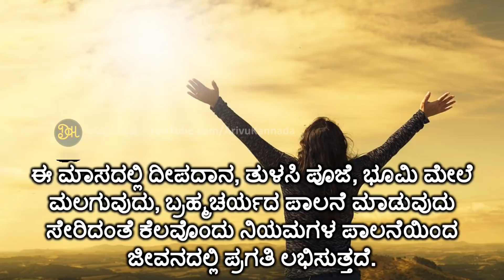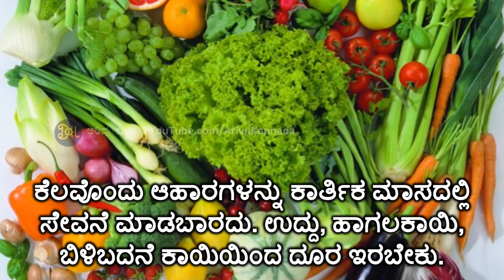ಕಾರ್ತಿಕ ಮಾಸದಲ್ಲಿ ನಿಮ್ಮ ಕೋರಿಕೆಗಳು ಈಡೇರಲು ತಪ್ಪದೆ ಹೀಗೆ ಮಾಡಿ...!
ಕಾರ್ತಿಕ ಮಾಸಕ್ಕೆ ಅತ್ಯಂತ ಮಹತ್ವದ ಸ್ಥಾನವಿದೆ. ಗಿಡಗಳಲ್ಲಿ ತುಳಸಿ ಗಿಡ, ಮಾಸಗಳಲ್ಲಿ ಕಾರ್ತಿಕ ಮಾಸ ಹಾಗೂ ದಿವಸಗಳಲ್ಲಿ ಏಕಾದಶಿ, ತೀರ್ಥಯಾತ್ರೆಯಲ್ಲಿ ದ್ವಾರಕಾ ನನಗೆ ಪ್ರಿಯ ಎಂದು ಶ್ರೀಕೃಷ್ಣ ಹೇಳಿದ್ದಾನೆ. ಧರ್ಮಶಾಸ್ತ್ರದಲ್ಲಿ ಧರ್ಮ, ಅರ್ಥ, ಕಾಮಕ್ಕೆ ಮೋಕ್ಷ ನೀಡುವ ಮಾಸ ಕಾರ್ತಿಕ ಮಾಸ ಎಂದು ಪರಿಗಣಿಸಲಾಗಿದೆ. ಕಾರ್ತಿಕ ಮಾಸ ಆರಂಭವಾಗುತ್ತಿದೆ. ಈ ಮಾಸದಲ್ಲಿ ದೀಪದಾನ, ತುಳಸಿ ಪೂಜೆ, ಭೂಮಿ ಮೇಲೆ ಮಲಗುವುದು, ಬ್ರಹ್ಮಚರ್ಯದ ಪಾಲನೆ ಮಾಡುವುದು ಸೇರಿದಂತೆ ಕೆಲವೊಂದು ನಿಯಮಗಳ ಪಾಲನೆಯಿಂದ ಜೀವನದಲ್ಲಿ ಪ್ರಗತಿ ಲಭಿಸುತ್ತದೆ.

Arivu Kannada
(ಅರಿವು ಕನ್ನಡ)